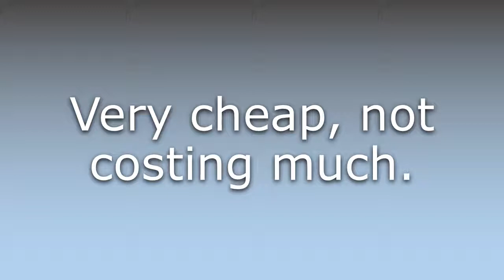What does Cheap as chips mean?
What does Cheap as chips mean in English? Learn the meaning of Cheap as chips.